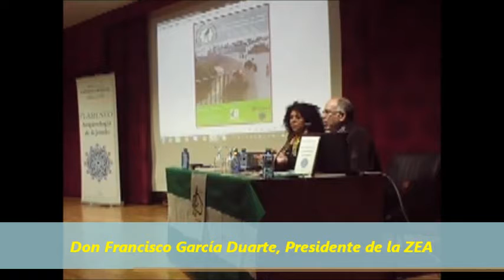IX Hunta . Acto inaugural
IXª Hunta d'ehkritoreh en andalú (Benamehí 2018)
Video del acto inaugural.